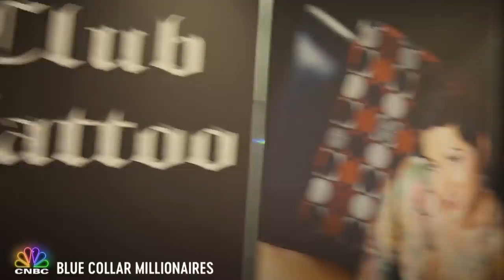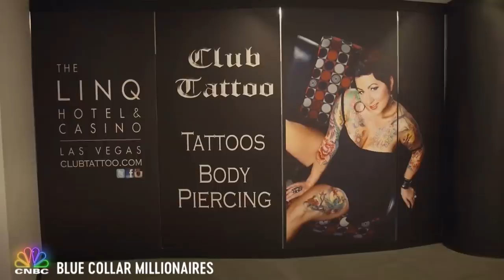These Tattoo Studio Owners Are Millionaires | Blue Collar Millionaires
Sean and Thora Dowdell aren’t your average tattoo shop owners. Get the full story on their road to building their multi-million dollar business, Tattoo Club.